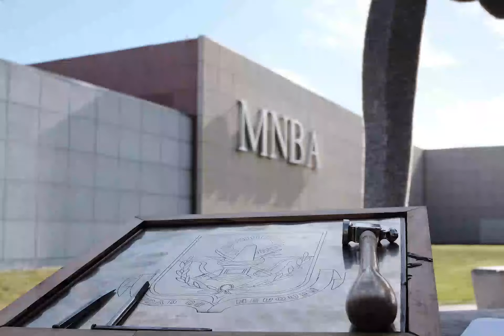España siglo de oro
Características sala "España siglo de oro" en MNBA Neuquén